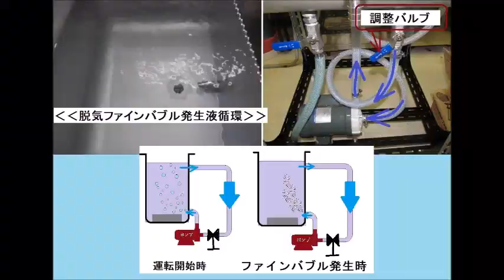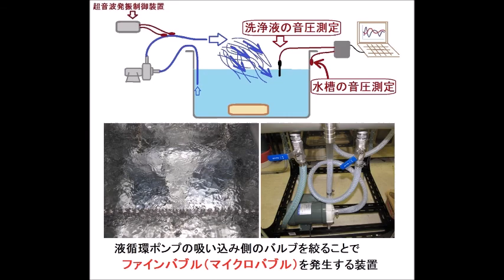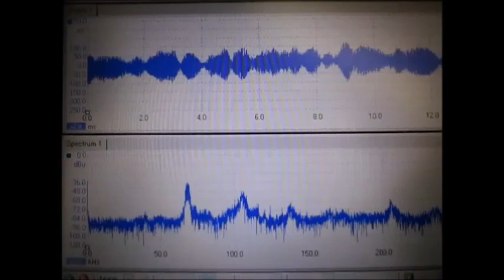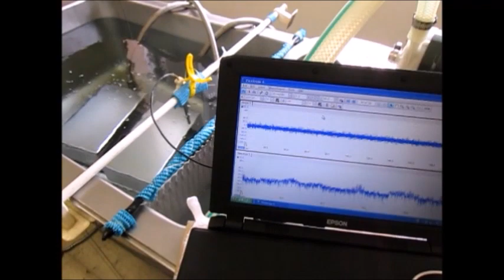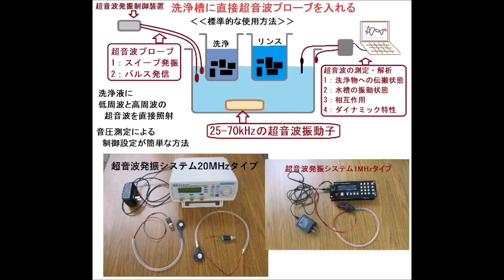ファインバブルと超音波の最適化実験（脱気ファインバブル発生液循環装置）